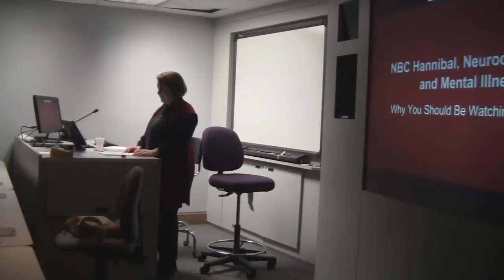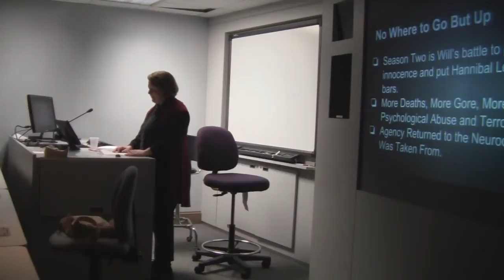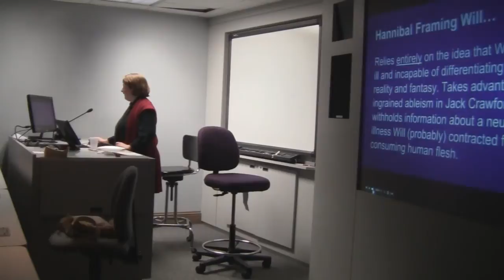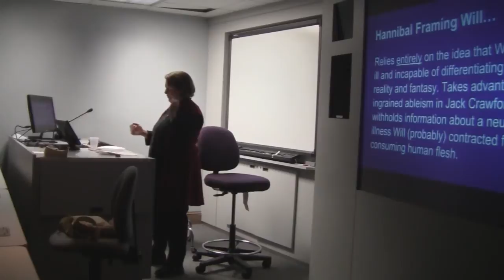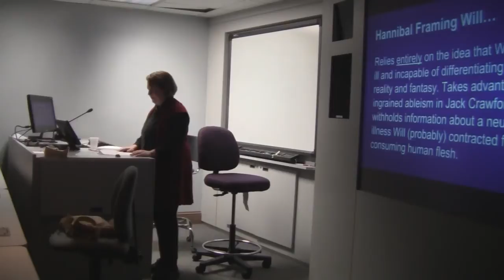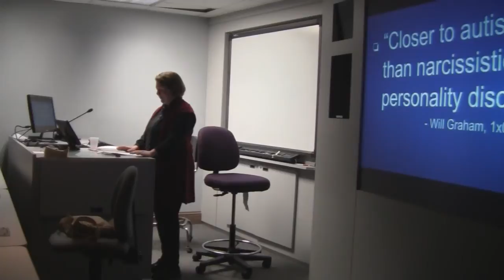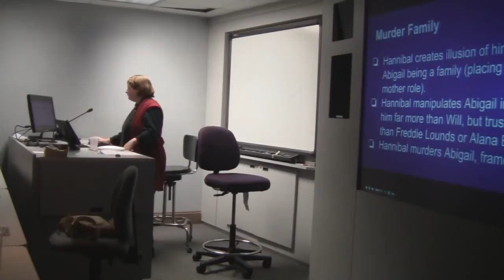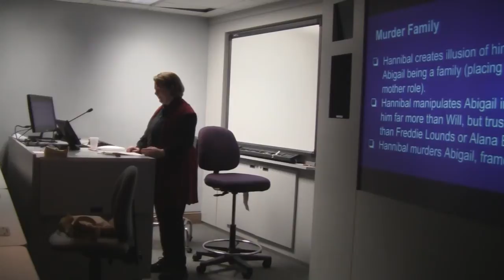NBC Hannibal and Its Neurodivergent and Mentally Ill Characters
This is a talk I gave at my college about NBC Hannibal and how it presents neurodivergent and mentally ill characters, most notably Will Graham, Abel Gideon, Georgia Madchen, and Hannibal Lecter. Abigail Hobbs is also discussed in the video.